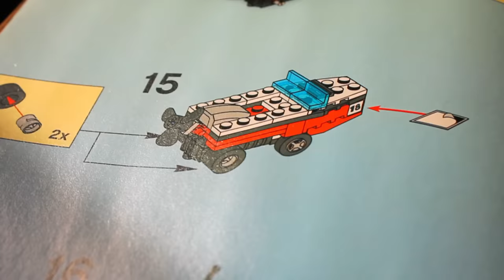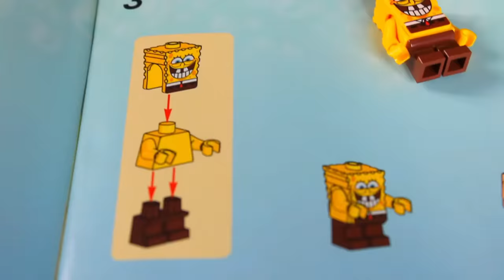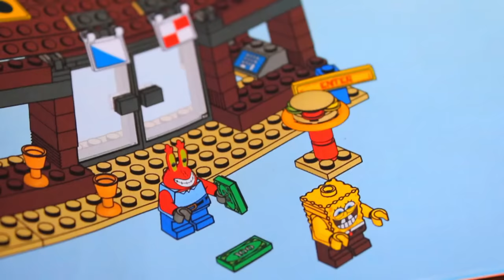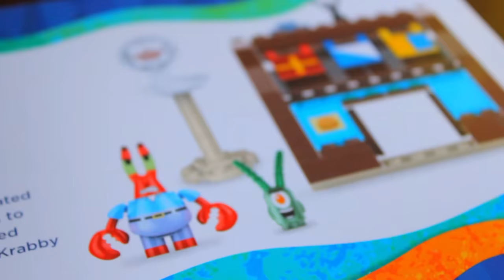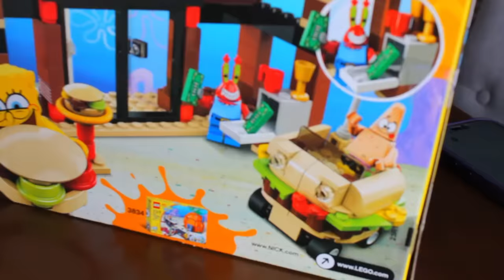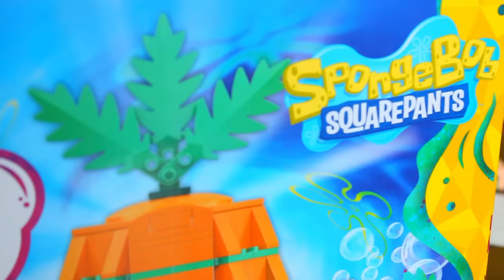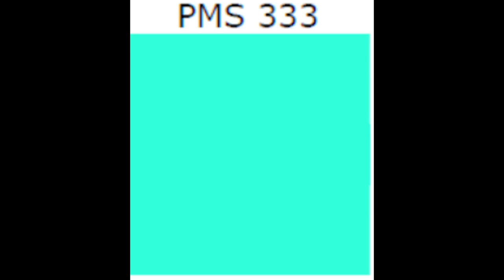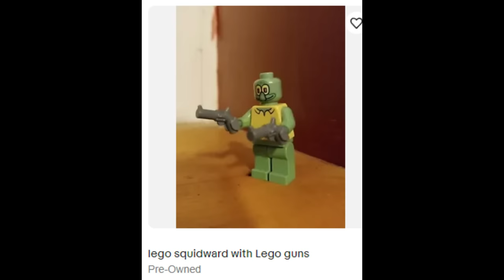LEGO SPONGEBOB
spunchbob got them leggo-my-eggo legos and gets into a conflict of next level winnage